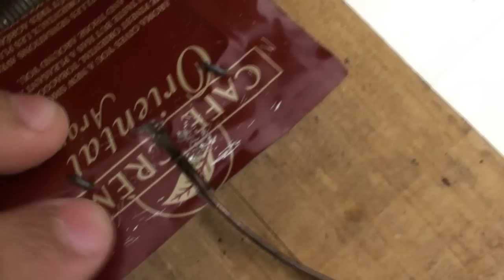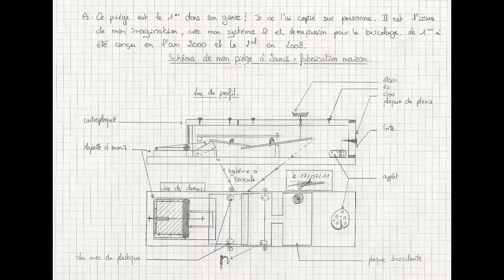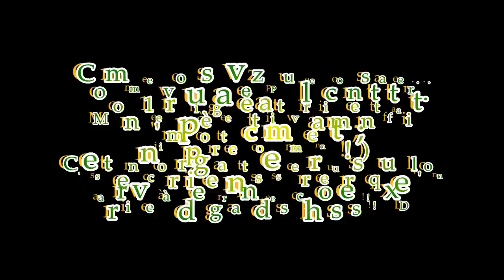Tuto pour comment fabriquer le meilleur piège à souris qui les captures vivantes.avi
Veuillez m'excuser pour la bande son, j'avais des goûts particuliers étant plus jeune ! 🤗

Voila, le tuto pour la fabrication de mon piège.
Il n'y a rien de compliqué : une tapette a souris et le tour est joué, le reste est facultatif ! (plexi, porte, même la bascule !)
Regle de Base poyr les pieges : plus c'est simple mieux c'est !

Ps: Vidéo en HD et le plan à la fin ! Bon bricolage 😉